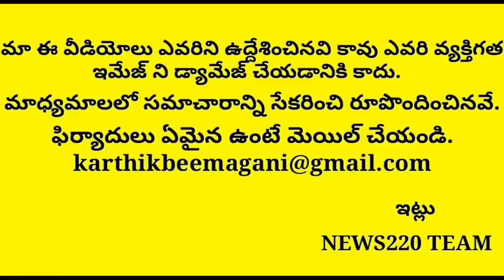Shocking: ఏపి ఎన్నికలకు జగన్ ముహూర్తం ఫిక్స్ చేస్తున్నారా.? Jagan | News220